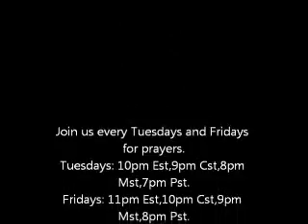2013 PREDICTIONS: " 2013 THINGS TO EXPECT ON PLANET EARTH" "PROPHETIC 2013" 2013 PROPHECY NEW YEAR